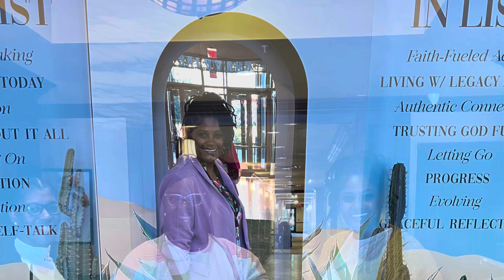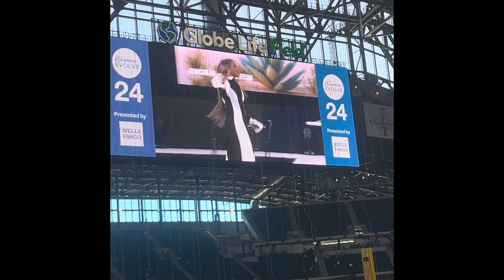GIRLS TRIP/ WOMEN EVOLVE 24/ Sarah Jakes Roberts/ Women Getaway/ Dallas, Tx